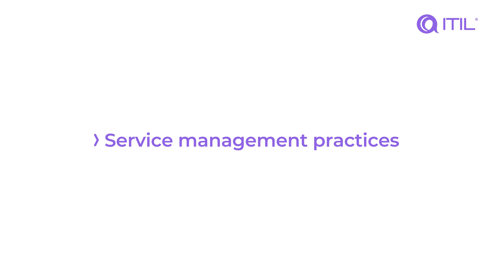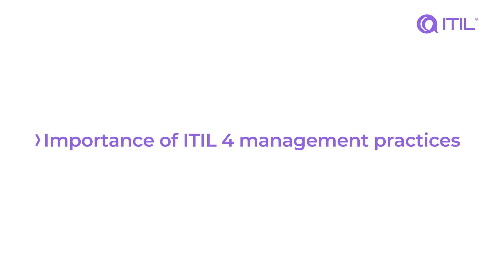Introduction to ITIL4 Management Practices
This video serves as an essential guide to understanding ITIL4's Management Practices, highlighting their importance in the area of service management.

We will break down each practice, illustrating how they contribute to improved service delivery and operational excellence.

Whether you are new to ITIL or looking to enhance your existing knowledge, this overview will provide valuable insights into effective management strategies.

✔️ Follow ITIL on social media!